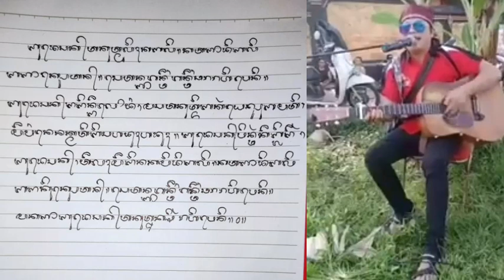Aseeek...lagu untuk BU DESAK MADE DARMAWATI dari Bli Ray Peni dengan Aksara Bali [ Berita Viral ]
Pada video kali ini kita akan menuliskan lirik lagu spontanitas Bli Ray Peni untuk Bu Desak Made Darmawati.
Liriknya kita tulis dengan Aksara Bali

SEMOGA DENGAN VIRALNYA BU DESAK MADE DARMAWATI , TIDAK AKAN ADA LAGI YANG SEPERTI INI

00:00 cuplikan dan opening
00:20 Mulai nyurat aksara
05:21 salah tulis
06:57 Bli Ray Peni Action